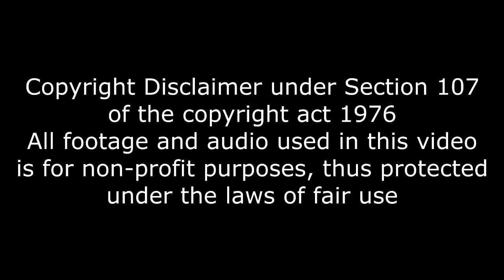Parasyte Op Nano version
Absolutely love the Parasyte anime, but Fear Loathing in Las Vegas is a mixed bag for me. Sorry for not posting in over a year, but I promise to upload something during the summer. Enjoy!!!

All rights to Parasyte belong to Studio Madhouse and Nano owns the rights to her great music.